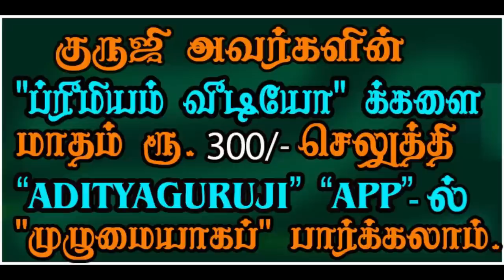How to predict birth time correctly? பிறந்த நேரத்தை சரியாக கணிப்பது எப்படி?TRAILER 487#adityaguruji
சுபத்துவ பாவத்துவ விதிகளின் அடிப்படையில் பிறந்த நேரத்தை எப்படி சரி செய்வது? எல்லோருடைய பிறந்த நேரமும் சரியானதுதானா? குருஜியின் கட்டண வீடியோ. PREMIUM VIDEOS - 487